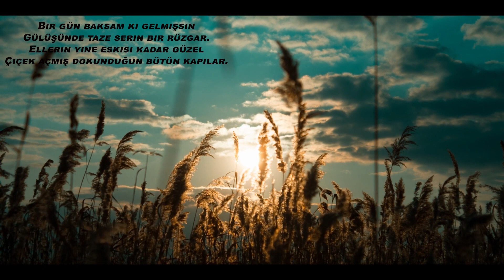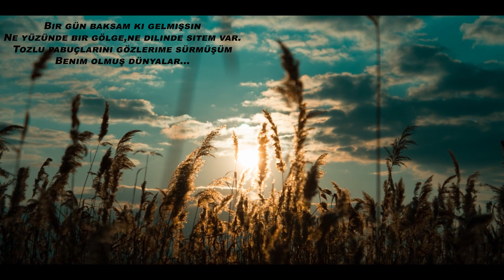Yavuz Bülent Bakiler - Bir gün baksam ki gelmişsin (Seslendiren: Muhammed Emin Sarıgül)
Bir gün baksam ki gelmişsin..
Bir güvercin gibi yorgun uzaklardan yar.
Gözlerinde bir bitmez,bir tükenmez güzellik
Saçlarında ilkbahar..Bir gün baksam ki gelmişsin..
Gülüşünde taze serin bir rüzgar
Ellerin yine eskisi kadar güzel
Çiçek açmış dokunduğun bütün kapılar..Bir gün baksam ki gelmişsin..
Hasretin içimde sonsuzluk kadar.
Şaşırmış kalmışım birdenbire çaresiz.
Dökülmüş yüreğime gökyüzünden yıldızlar.Bir gün baksam ki gelmişsin..
Ne yüzünde bir gölge,ne dilinde sitem var.
Tozlu pabuçlarını gözlerime sürmüşüm
Benim olmuş dünyalar...